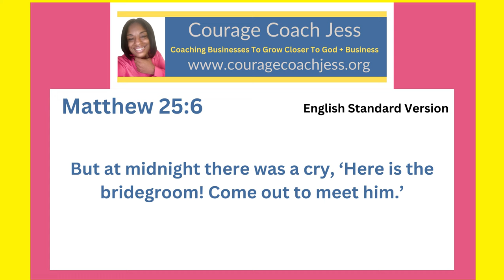Using My Talents to Get Into The Kingdom of Heaven- Matthew 25:6